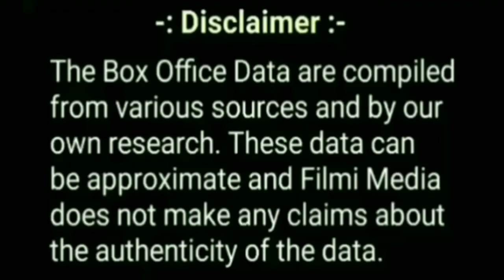Check Day 7 Box Office Collection, Check Budget, Nithin, Rakul Preet Singh, Priya Prakash Varrier.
Topics covered in this video :

1) Check movie box office collection.
2) Check movie budget.
3) Check movie review.
4) Check movie critic's review.
5) Check movie public review.
6) Check movie public reaction.
7) Check movie starcast.
8) Check movie release date.
9) Check movie lifetime box office collection in india.
10) Check movie 1st day box office collection.
11) Check movie 1st week box office collection.
12) Check movie worldwide box office collection.
13) Check movie verdict.
14) Check movie songs.
15) Check movie imdb rating.
16) Check movie awards and facts.
17) Check movie trailer.